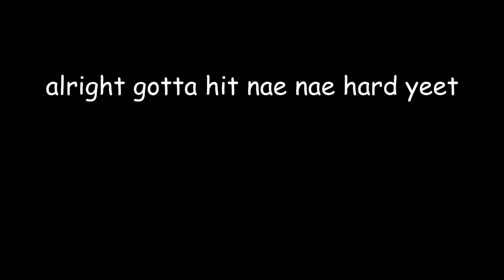attention gamers.ogg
yes its qna time my dudes